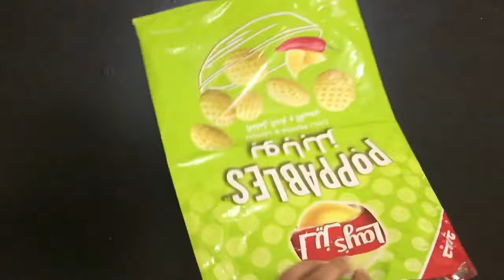Mothers day gifts / Mother's Day gift Ideas / Best out of waste / Mothers day gifts 5 minute crafts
Homemade,
Handmade,
Paper art,
Slime,
Craft paper,
Without glue,
Without,
No glue,
Craft,
Craftz talent,
newspaper craft,
Unicorn,
Mini notebook,
diy,
Gift,
Homemade gift,
Kawaii,

school project, School hacks, origami craft with paper, craft for school, paper craft, diy paper pencil box, pencil box tutorial, easy handmade pencil box, diy pencil box tutorial, art and craft pencil box, School supplies DIY ideas, Paper Crafts, DIY Homemade Cute Pencil Box, how to make pencil box